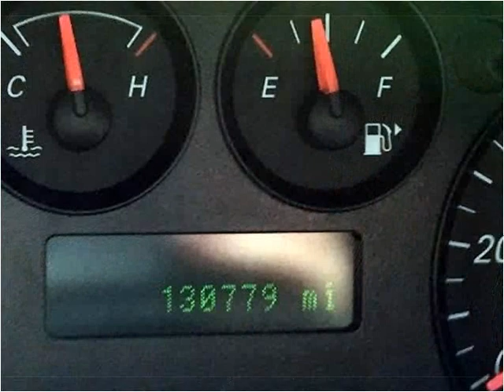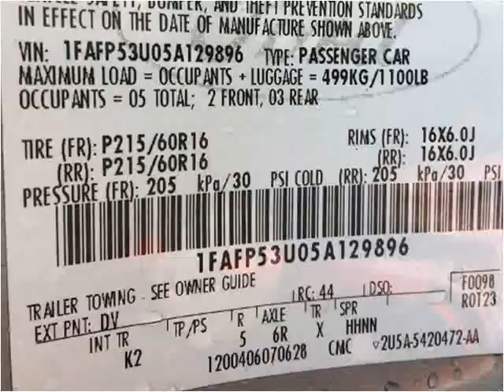2005 Ford Taurus Used Cars Pittsburgh PA